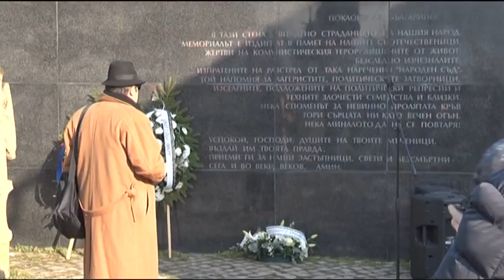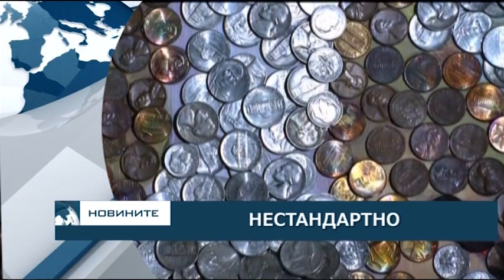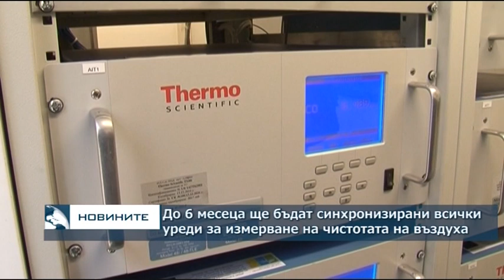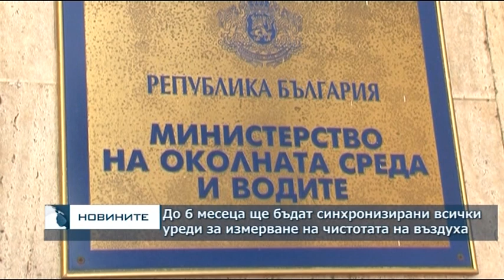Късна емисия новини - 21.00ч. 01.02.2018